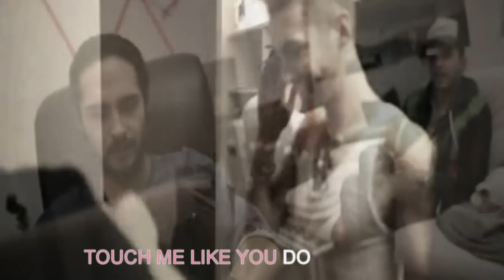BILL+TOM - Love me like you do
Yoooooo

[If you don't like twc, don't watch it pls]

Hope you enjoy the video xx , this will be nice and kind if you share and let a thumb up 😌👍🏻

💿 Audio credits: Ellie Goulding - Love me like you do